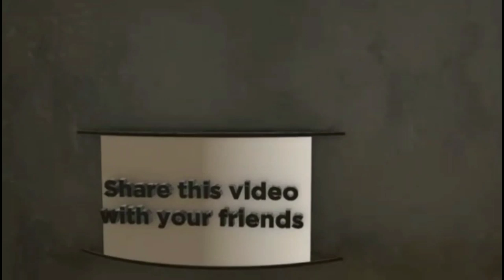పడుకోక మునుపు చదివే దుఆలు || Episode 14